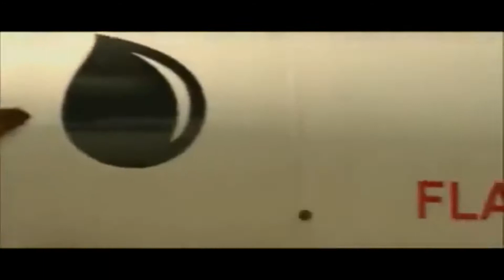A Lucky Happy Game of... | Pubg Mobile | Khasi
Just another MaDGam3R's Video. Enjoy